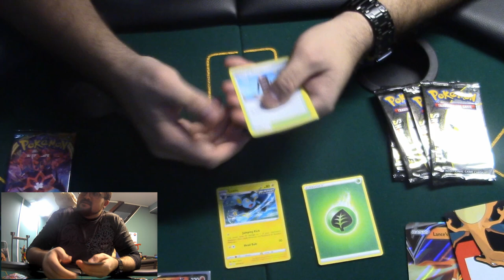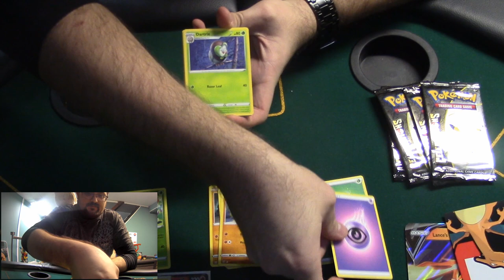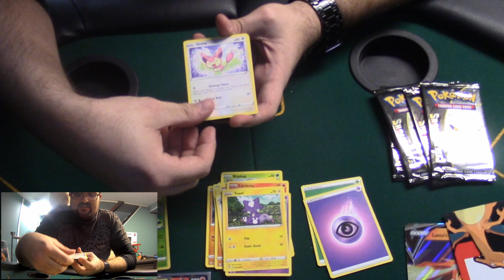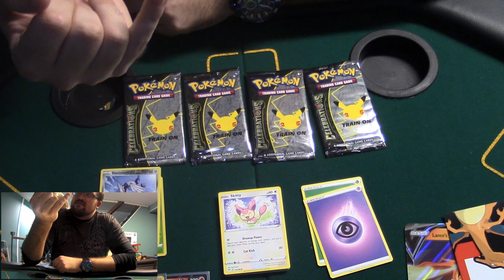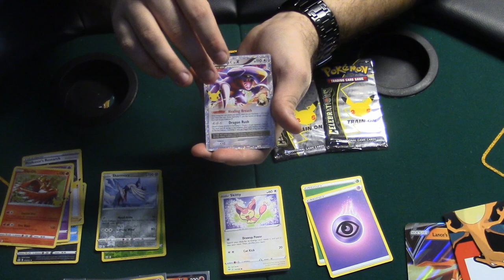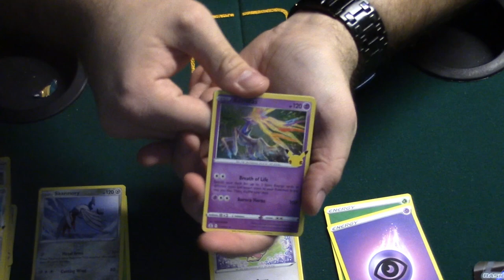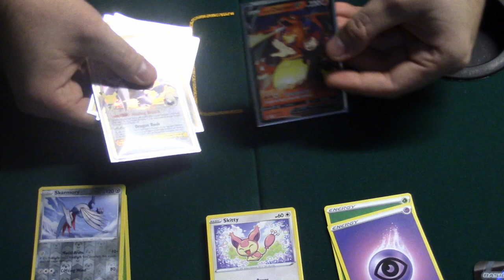Lance's Charizard Celebrations Collectors Box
Checking out Pokemon Celebrations: Lance's Charizard Collectors box!

Friends Channels:
Friends Streams:
DEVILHITMAN001: